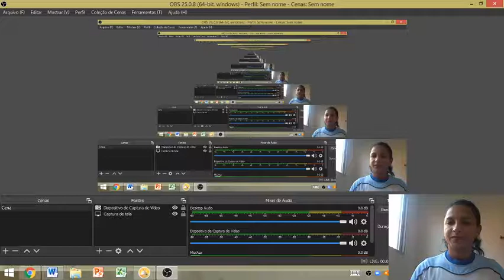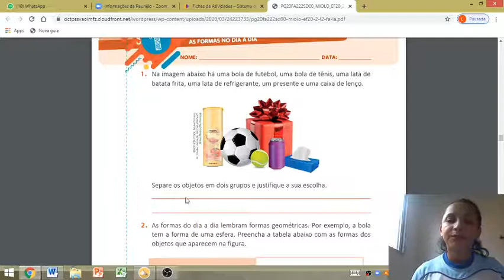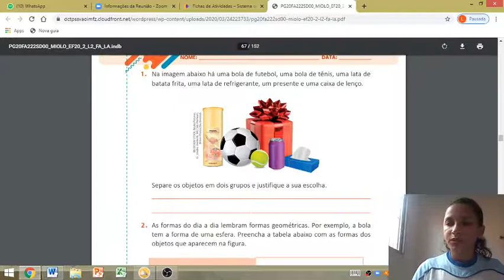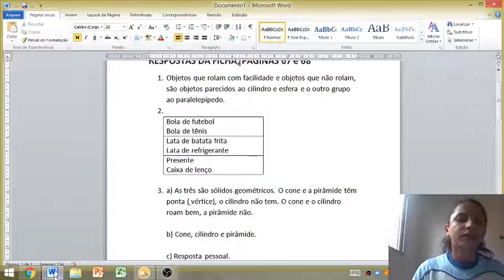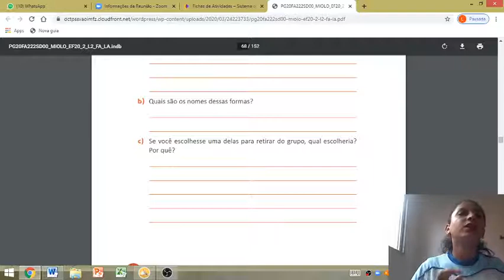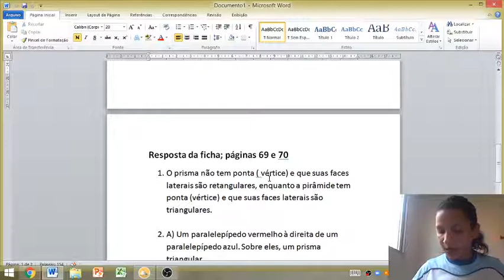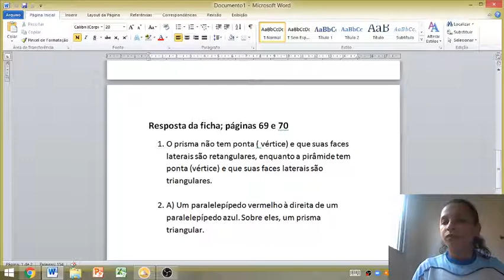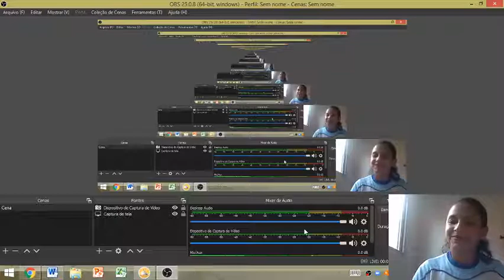Aula 28 - Matemática 2° ano - 29/07/20